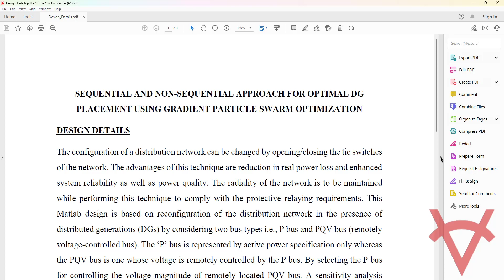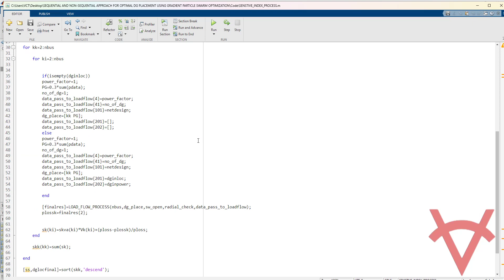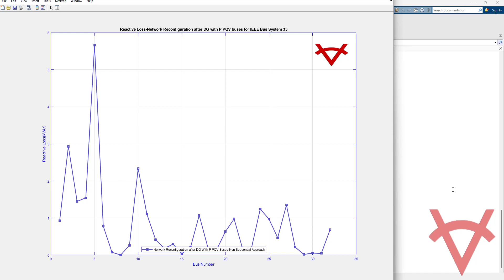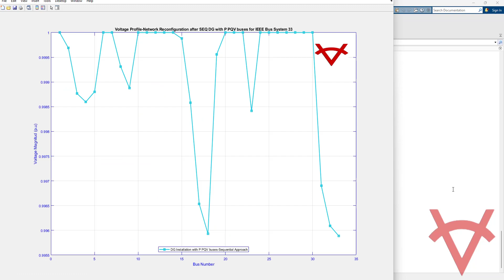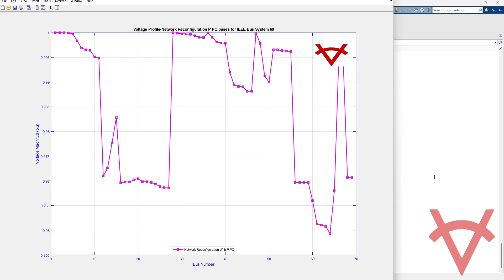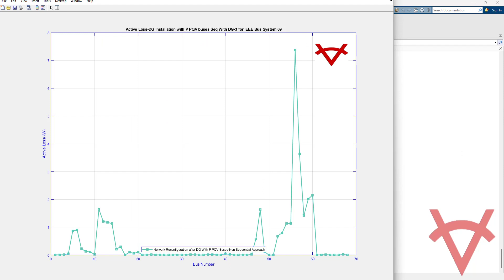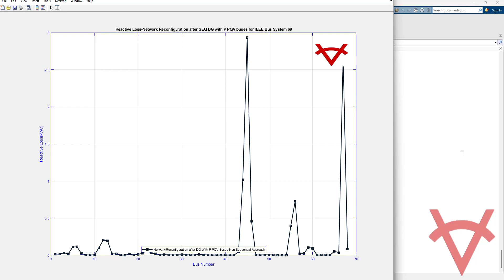SEQUENTIAL AND NON-SEQUENTIAL APPROACH-OPTIMAL DG PLACEMENT-GRADIENT PARTICLE SWARM OPTIMIZATION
DESIGN DETAILS
The configuration of a distribution network can be changed by opening/closing the tie switches of the network. The advantages of this technique are reduction in real power loss and enhanced system reliability as well as power quality. The radiality of the network is to be maintained while performing this technique to comply with the protective relaying requirements. This Matlab design is based on reconfiguration of the distribution network in the presence of distributed generations (DGs) by considering two bus types i.e., P bus and PQV bus (remotely voltage-controlled bus). The ‘P’ bus is represented by active power specification only whereas the PQV bus is one whose voltage is remotely controlled by the P bus. By selecting the P bus for controlling the voltage magnitude of remotely located PQV bus. A sensitivity analysis approach is used for selecting the buses for the placement of DGs operating based on power factor. The placement of DGs is done in two ways i.e., non-sequential placement and sequential placement of DG in a distribution network. Gradient particle swarm optimization is used for the optimization of DGs followed by network reconfiguration.

The main contributions of this design are:
•Incorporation of P and PQV buses into the distribution network and selecting P bus to control the voltage magnitude of a remotely located PQV bus.
•Reconfiguration of the distribution network for power loss minimization with and without considering DGs operating in the presence of P and PQV buses.
•Non-sequential and sequential approach of DG placement on distribution networks with DG sizes optimized using GPSO.

The design tested using Matlab 2022b version for IEEE 33 bus and 69 bus distribution networks.

REFERENCES
Reference Paper-1: Reconfiguration of distribution networks with optimal placement of distributed generations in the presence of remote voltage-controlled bus.
Author’s Name: Sangeeta Das, Debapriya Das and, Amit Patra
Source: Elsevier
Year: 2017